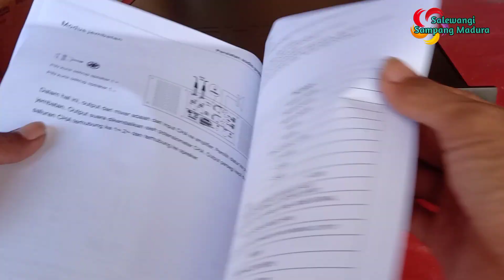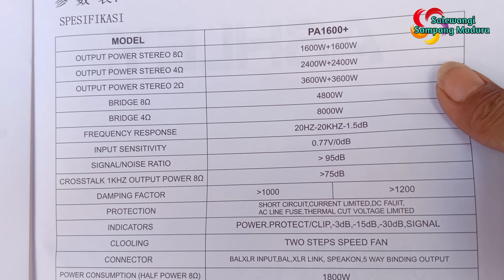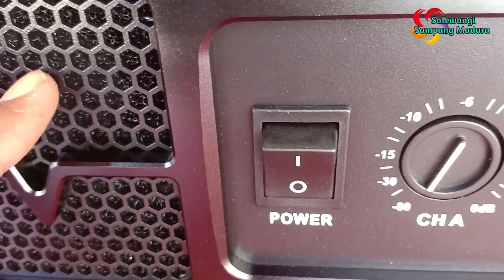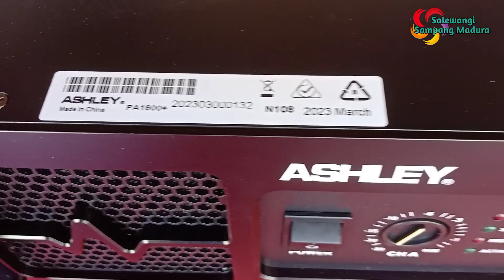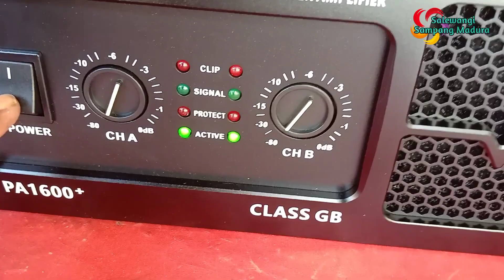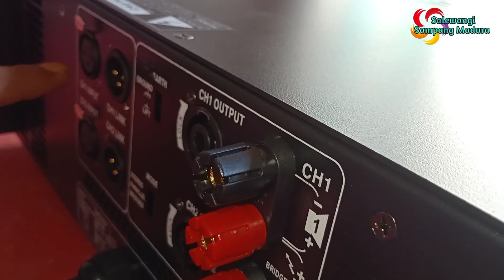Power ashley PA 1600+ clash GB paling murah Siap getarkan kaca tetangga